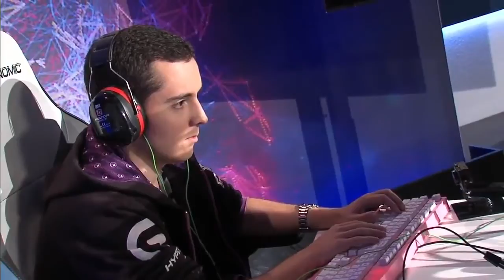StarCraft 2 - Lilbow_Protoss vs Neeb_protoss - WCS Premier League Full Gameplay